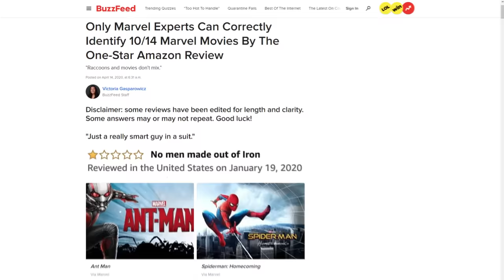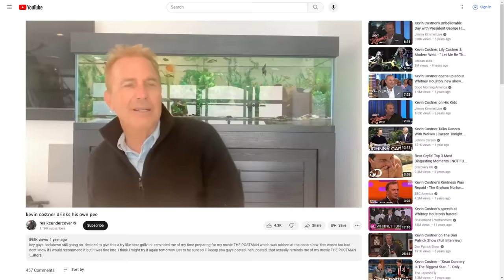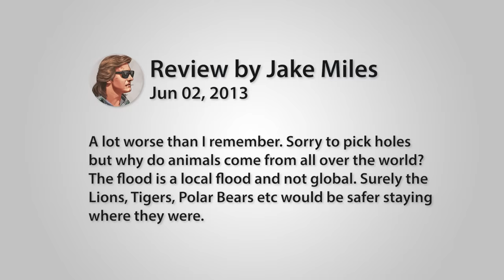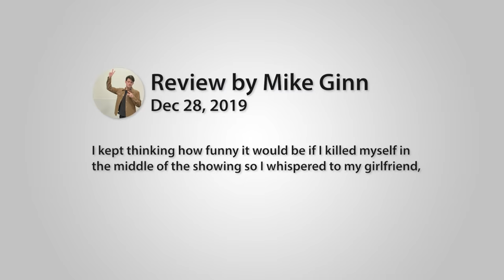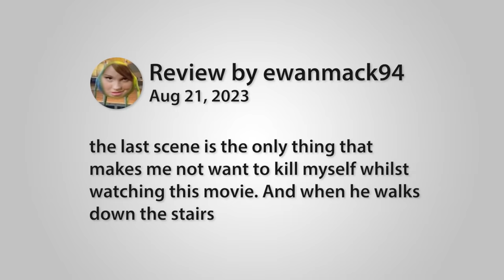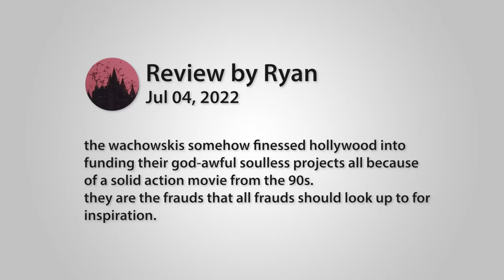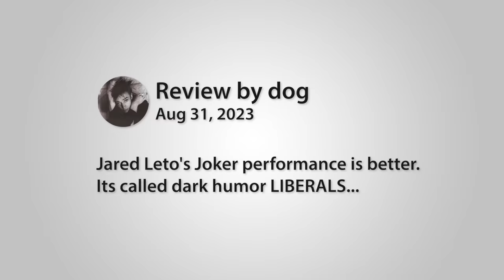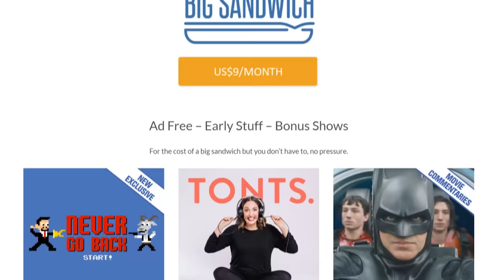Guess The Box Office Bomb By The Savage Review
In the spirit of 2023 being a huge year for blockbuster bombs it is an absolute privilidge to bring you this video.  Covering the last three to four decades of movie bombs this time it's up to you (and Mason) to determine which insane/savage review lines up with which blockbuster disaster.